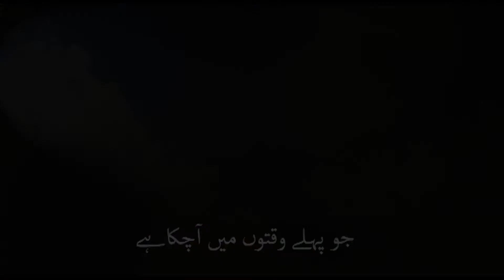Jalsa Salana Germany 2015 Promo I Talmis246two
Unofficial Jalsa Salana Promo
Jalsa Salana Germany 2015
Talmis246two
Voice:
Murtaza Manan
Arsalan Ahmad